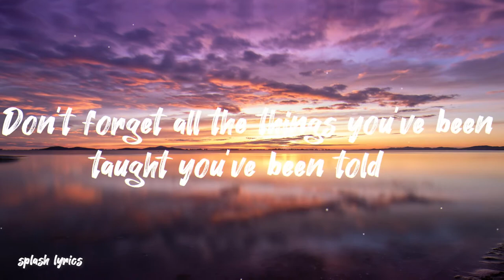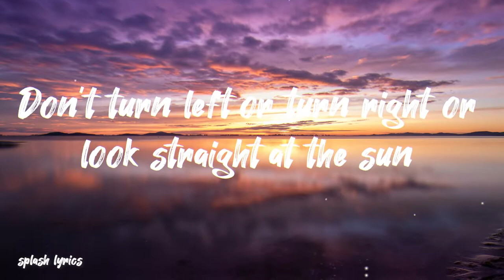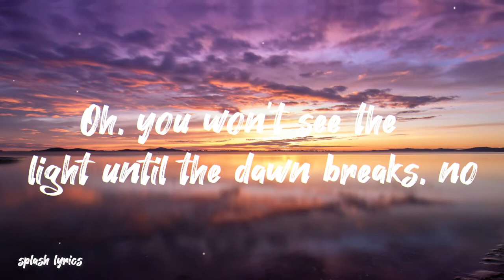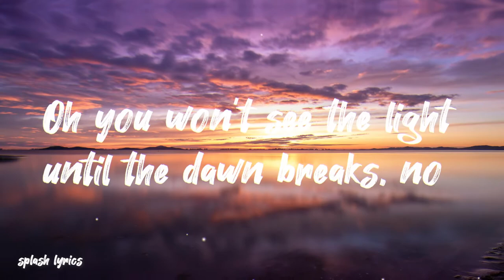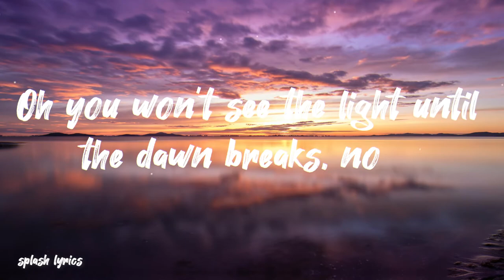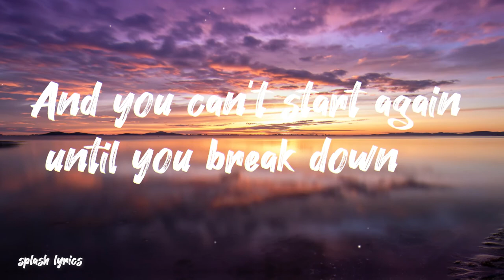Xaia, Rain Man, Oly - Breakdown